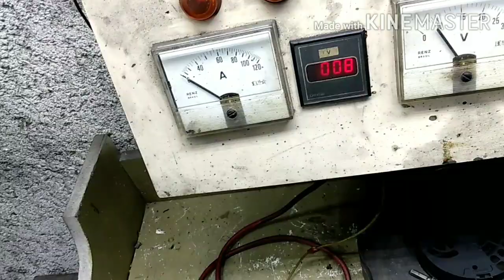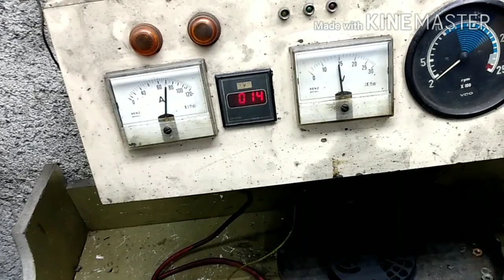Fiat Strada Palio Alternador Fiat Strada. Recuperando alternador de enchente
Recuperando alternador de enchente Fiat Strada